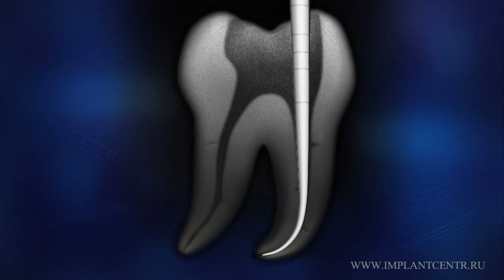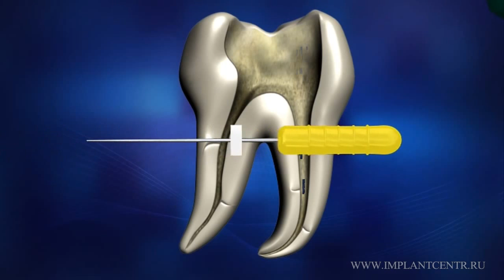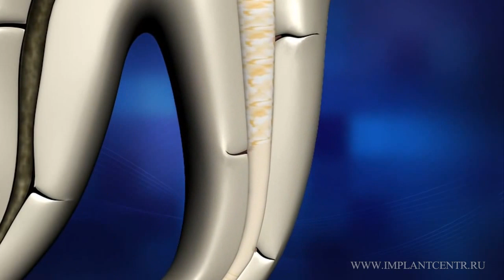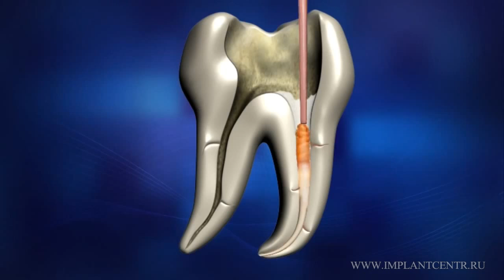Пломбирование корневых каналов